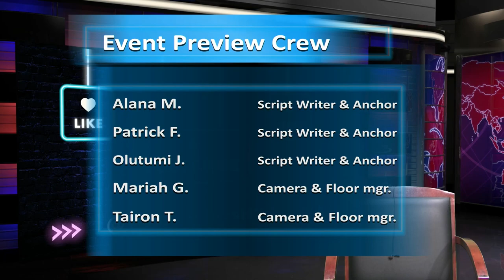Scholars' Sports Report 11/12-11/18 | A Scholars' Academy TV Segment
This is the Scholars’ Sports Report from November 12th to November 18th.